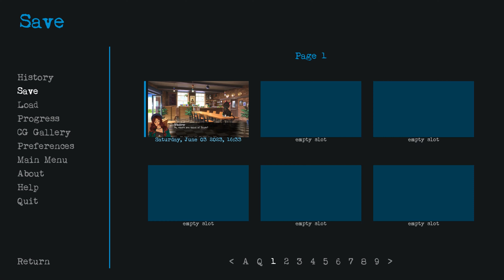Wicked Willow |MEETING TANYA| (Part 2)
On this episode of Wicked Willow, our main female protagonist Willow continues her adventure with the talking cat. Both Willow and the talking cat arrive at a coffee shop. The reason they're both there is because the cat is inviting Willow to see Tanya. Willow finally meets Tanya in the supply closet of the coffee shop.